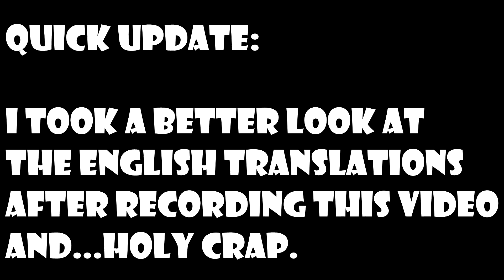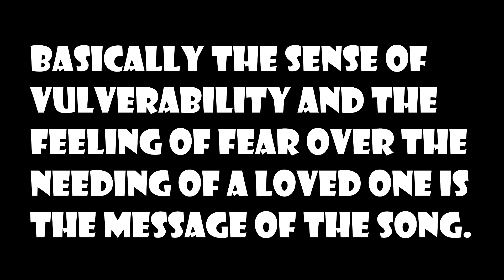TAEYEON "BLUE" FIRST LISTEN! (SPEECHLESS...)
This might be my favorite song of the year. I'm not kidding.

Like, the sound of the song, the lyrics, Taeyeon's voice, all of it just blends together sooooo well and just creates a perfect song that matches Taeyeon at this point in her life and career.

I can see why this song is doing very well around the world. I like it a LOT more than Four Seasons, to be honest. I hope this song gets well-known around the K-pop scene, because it deserves it.

You know what it also deserves? A music video!